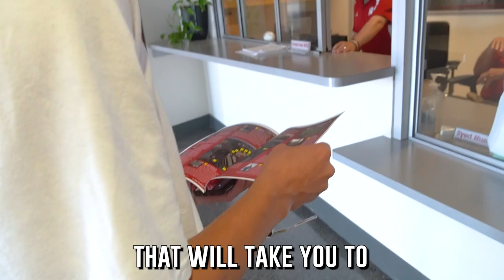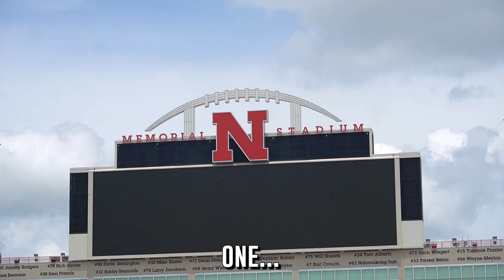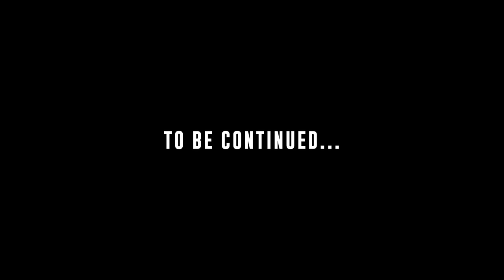Mississippi State Came To Play | College World Series Finals Game 2 | CWS VLOG | Guys Being Doods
CWS Part 3 of 3 - Game 2 of 3 to the 2021 Men's College Baseball World Series Championship, Vanderbilt vs Mississippi State. We started the morning off in Lincoln, Nebraska, holy cow that is a HUGE stadium! After spending some time in Lincoln we headed on over to TD Ameritrade early to capture some drone clips of the area before getting hit with a slight rain delay. Finally, it's game time and Mississippi State has come out FIRING!! Come along for the game and our reactions throughout. Mississippi State wins 13-2! TOMORROW we are going to feature the drive home and the whole trip put together in one so don't forget to TURN ON THOSE POST NOTIFICATIONS because the road trip of a lifetime isn't over YET!

Leave a DOPE comment! Other than that, we want to thank you all for tuning in and supporting us week in and week out!

ENJOY PODCASTS? ⬇️
Guys Being Doods